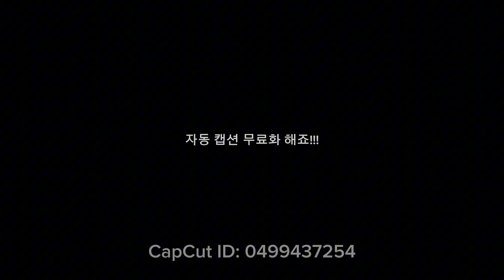가게 조용한 날 우째야하노????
자영업 하는 아저씨의 씁슬한 고민 훗 🤔